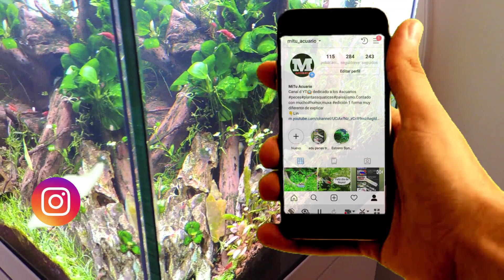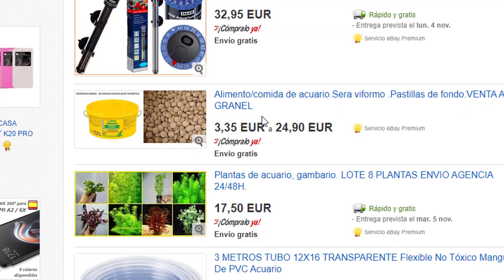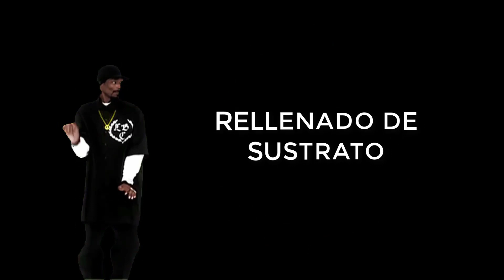Como RELLENAR o CAMBIAR sustrato de Acuario 😱CAMBIOS EN EL ACUARIO 😱-=I[ MiTu HD ]I=-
Si te ha gustado el vídeo, recuerda que para ayudarme a mi HAS DE SUSCRIBIRTE, QUE ES GRATIS, DARLE A LA CAMPANITA PARA QUE TE AVISE CUANDO SUBO UN VÍDEO, DARLE AL LIKE y COMPARTIR EL VÍDEO ,. JEJEJEJEJE muchas graaciiiaaas

AHORA TE TOCA A TI. NO TARDARAS TANTO YA VERAS